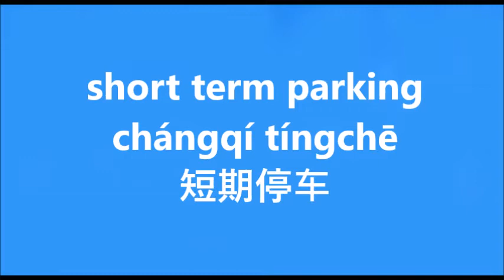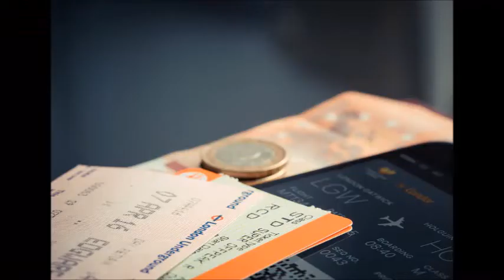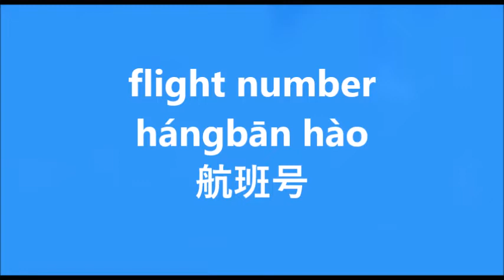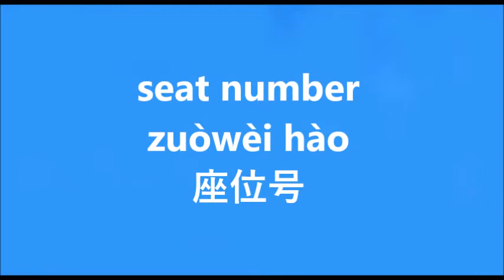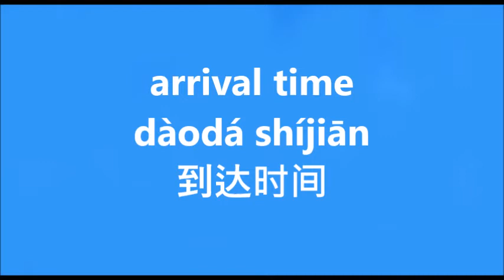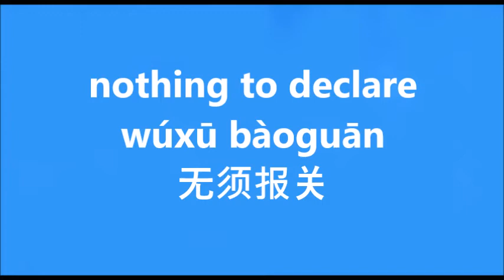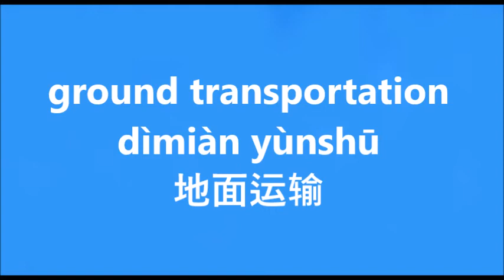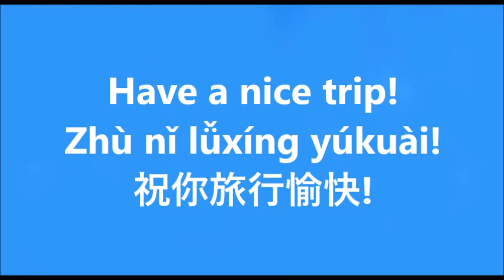Li W TV 108 - International Airport Manual (Conversational Chinese 33)【家在美国108】利生活频道一国际机场最实用最常用中英文口语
Li W TV 108 - International Airport Manual (Conversational Chinese 33)【家在美国108】利生活频道一旅行国际机场最实用，最常用中英文口语会话手册，请保持好遇到困难时他一定会帮助你。

In this episode we learn about what to say at an airport.

THE BEAUTIFUL WOMAN WORKBOOK by Li Wang